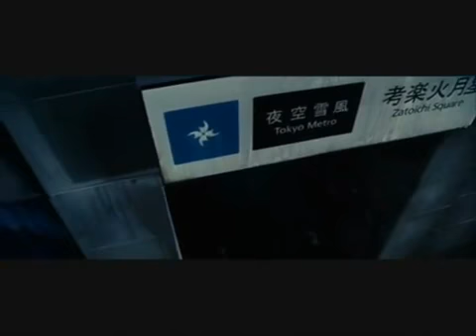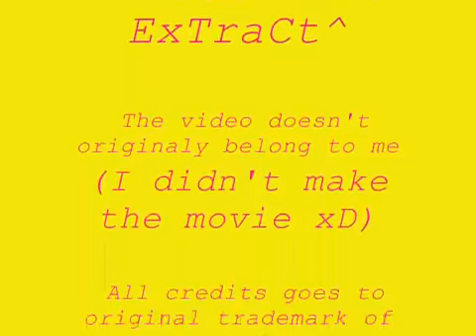Resident Evil 3 Final Battle